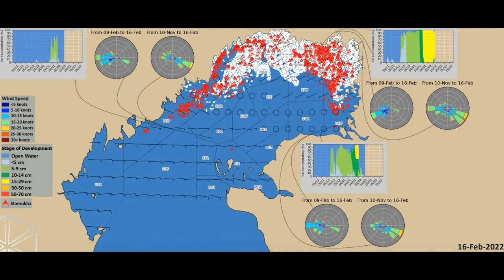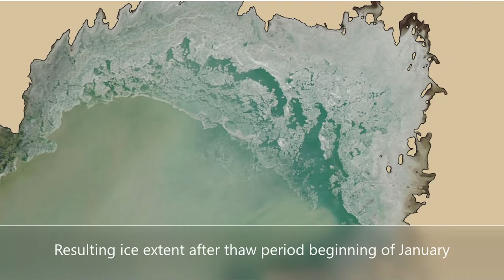2021-2022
This video summarizes ice and metocean conditions of an extremely mild ice season 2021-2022 in the Caspian. This is one of the three significantly warmer than normal winters that were observed during the last ten years.
Historical analysis of air temperature distribution over the region indicates the extreme mild winters as this one were not experienced in the history from 1950  to 2007.
Iceman has prepared regional scale impact report on operations and developing offshore infrastructure based on the effect of increasing air temperatures during the last years.